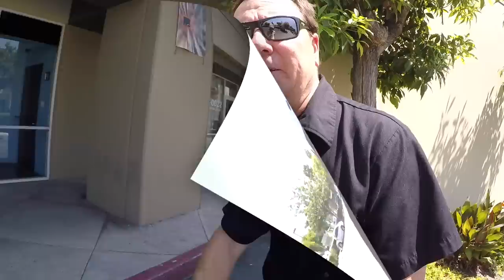Revolve Electric Vehicles Steady Eddie Tricycle Review - $1.2k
The Revolve Electric Vehicles Steady Eddie Tricycle is an affordable but simple electric tricycle, it uses a durable Lithium-ion battery pack that is easy to reach and charge on or off the bike but requires the key to stay in when riding. Lots of utility but also lots of noise given the two Aluminum alloy mesh baskets, the front basket has a lid that could be removed to make it quieter, available in two colors. Highly adjustable stem and handlebars for improved fit and comfort, the seat cain raise up or down but the collar locking system is cheap and difficult to use, the saddle flips up for easier battery access. Nice Alumium fenders and plastic chain guard that will keep you dry and clean, low-step frame is easy to mount and control, smaller 20" wheels are strong and reduce the stand over height, optional throttle can be difficult to install.